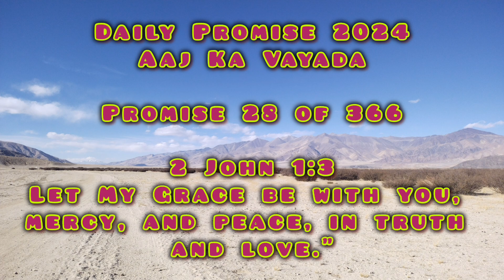Aaj Ka Vayada | Daily Promise (28 of 366) | @santhoshjthomas | Ps. Santhosh J Thomas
Aaj Ka Vayada (Daily Promise - 28 of 366)